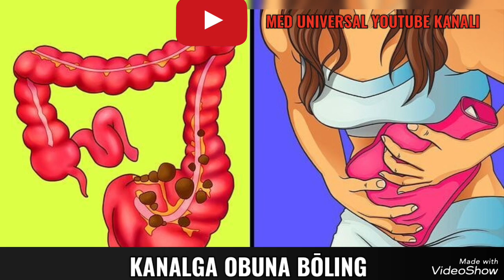UY SHAROITIDA ICH QOTISHIDAN 100% XALOS BO'LISH USULI HAQIDA MA'LUMOT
UY SHAROITIDA ICH QOTISHIDAN 100% XALOS BO'LISH USULI HAQIDA MA'LUMOT ich qotishi